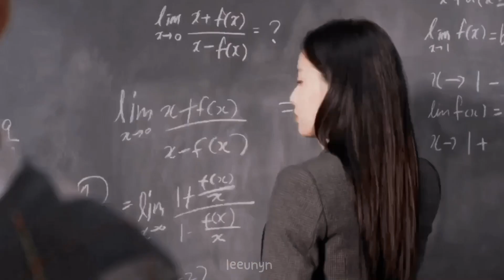Soo Jin ➤ Pretty Savage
I don’t own these videos, only the editing.

Tags 🏷